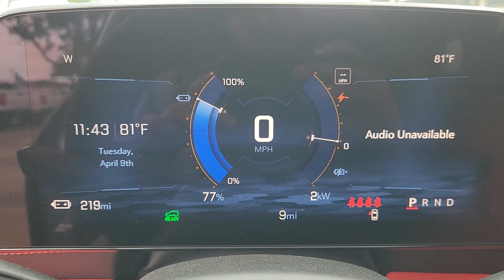2024 Chevrolet Blazer_EV eAWD RS TX Sugarland, Houston, Katy, Pecan Grove, Missouri City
New 2024 Chevrolet Blazer_EV eAWD RS available at Classic Elite Chevrolet Sugarland located in 13115 Southwest Fwy, Sugar Land, TX, 77478. Servicing the Sugarland, Houston, Katy, Pecan Grove, Missouri City area.
Please mention the stock RS170040 when you contact the dealership for this vehicle.

Get into the  2024  CHEVROLET Blazer EV. See for yourself when you take it out for a test drive. Our professional staff looks forward to giving you excellent service! The following are some of this vehicles highlighted options: Heated Steering Wheel
, Head-Up Display, Navigation System, Keyless Entry, Rear Camera Mirror, Power Passenger Seat, Heated Mirrors, Adaptive Cruise Control, Cooled Front Seat(s), Power Liftgate. Come in for a test drive. Our team will make it the best part of your day.